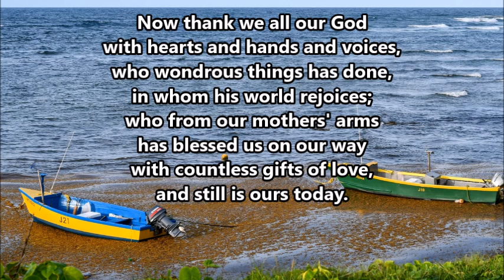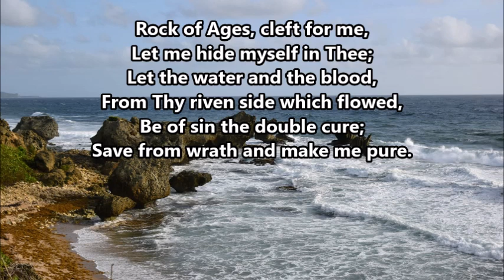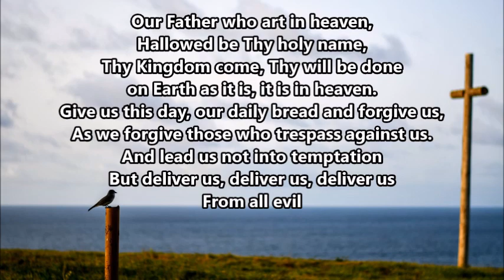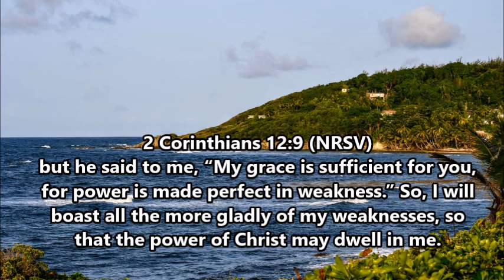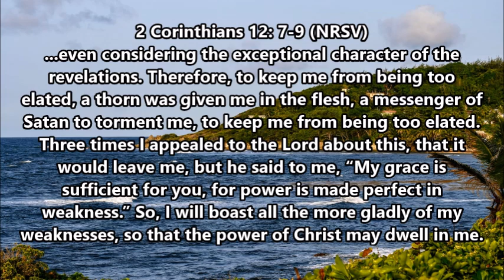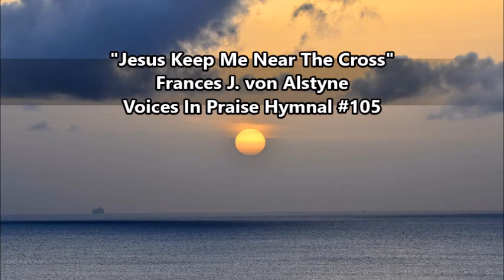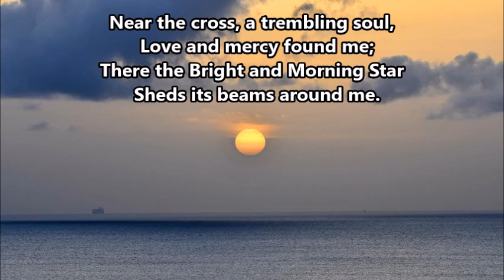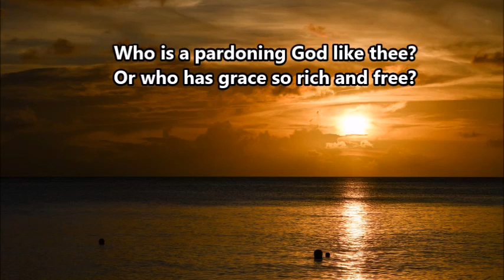Daily Devotions - July 10th, 2020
Near the Cross I watch and wait,
Just beyond the river.